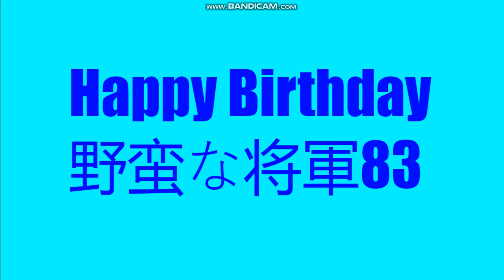My birthday message to 野蛮な将軍83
Happy birthday 野蛮な将軍83!